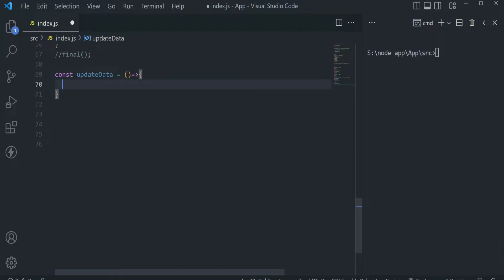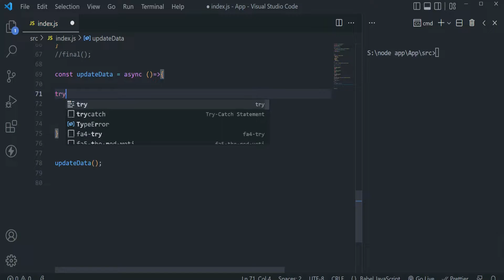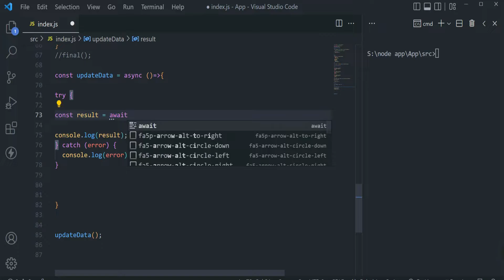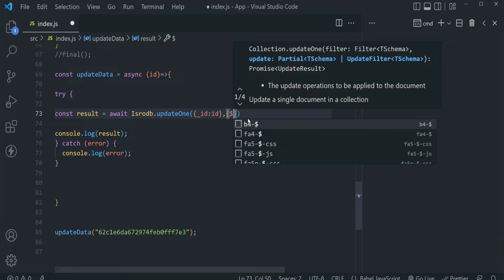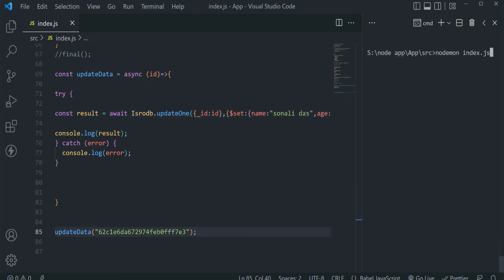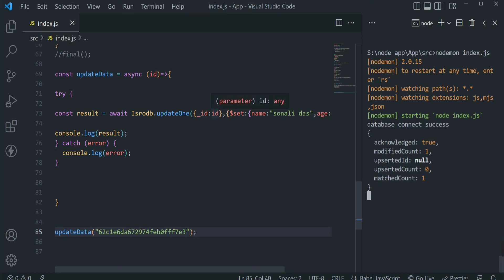Update the Documents using Mongoose in MongoDB || MongoDB Tutorial 2022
Welcome  To Code Bengali Channel we will see Update the Documents using Mongoose in MongoDB.

Python Tutorial

Express Tutorial

MongoDB Tutorial